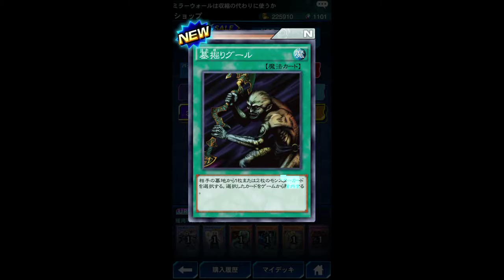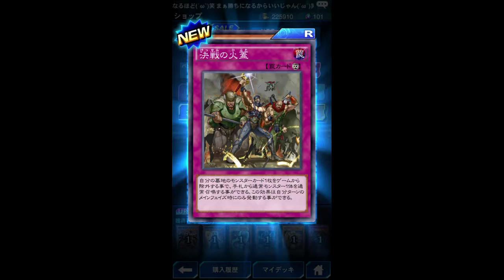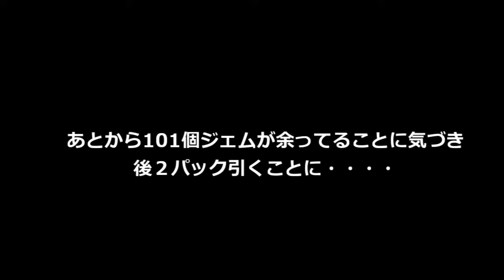【遊戯王】デュエルリンクスで頂点をめざす！＃10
※マイクが壊れたので今回は音声なしです
ついったーはこちら